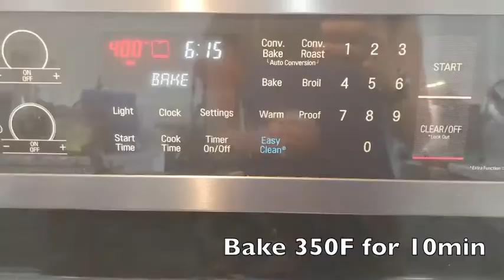How to Make Taco Cups | Keeping It Relle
Delicious layers of won ton, seasoned ground beef, onion, and cheese baked to crispy perfection and topped with juicy tomatoes and fresh green onion. These taco cups will be a hit at your next meal.